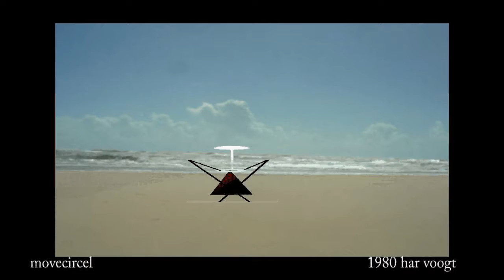vrijdagwindvaan12 xt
Kinetic Art